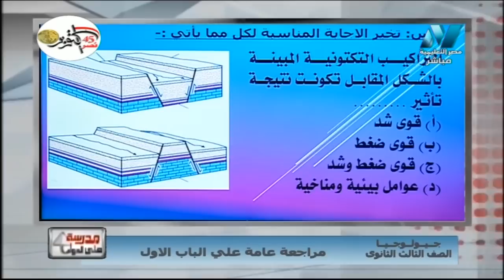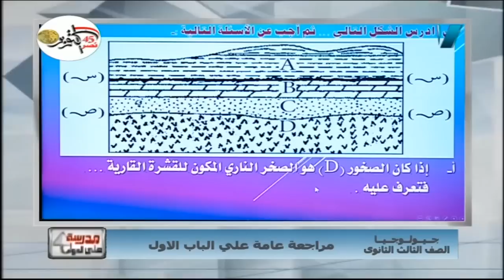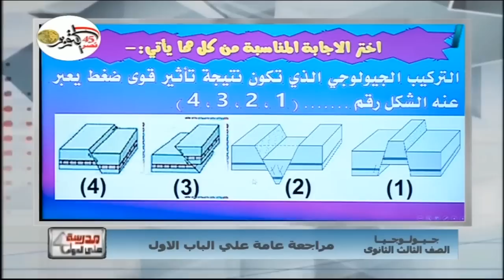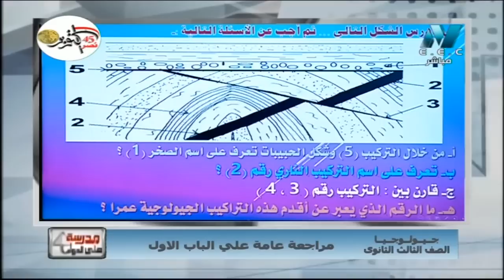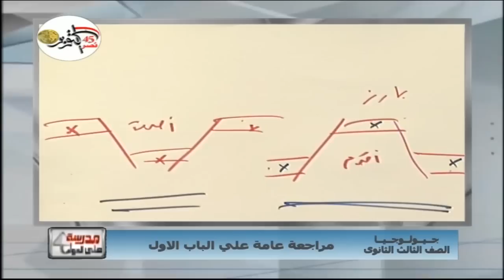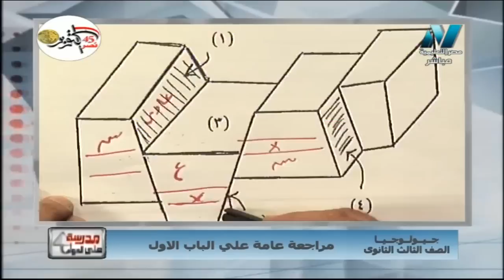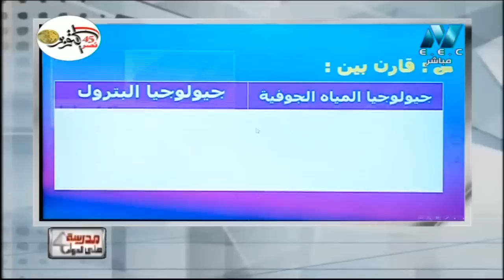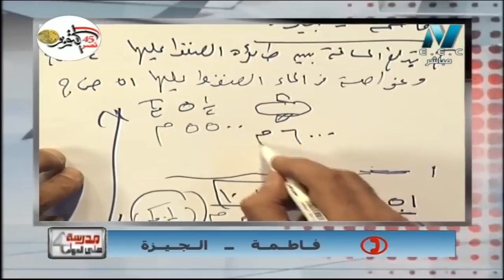جيولوجيا 3 ثانوي حلقة 6 ( مراجعة عامة على الباب الأول ) أ محمد الورداني أ هشام درويش 12-10-2018